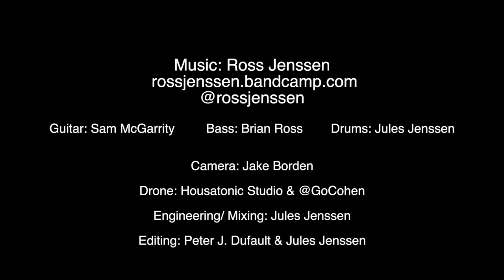Ross Jenssen- "The Holy Mackerel"--- Drum Playthrough by Jules Jenssen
Jules Jenssen presents:
Ross Jenssen - "The Holy Mackerel"
A drum playthrough.

(Guitar- Sam McGarrity, Bass- Brian Ross, Drums- Jules Jenssen )
Cameras- Jake Borden, @GoCohen, Housatonic Studio
Editing- Peter J. Dufault & Jules Jenssen

Rossjenssen.com
Rossjenssen.bandcamp.com
Facebook.com/RossJenssen